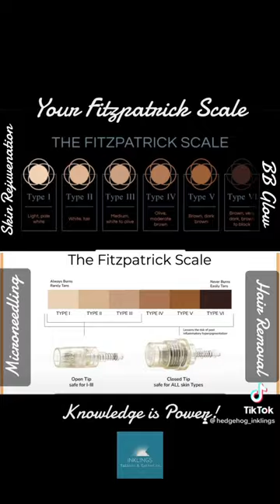Fitzpatrick Scale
Your Fitzpatrick Scale - Knowledge is Power!

Your medical esthetician will go over a series of questions to help them determine your Fitzpatrick Scale. The latter is important to determine what settings should be used during your procedure. 👍

About The Fitzpatrick Scale:

The Fitzpatrick scale is a numerical classification schema for human skin color. It was developed in 1975 by American dermatologist Thomas B. Fitzpatrick as a way to estimate the response of different types of skin to ultraviolet light.